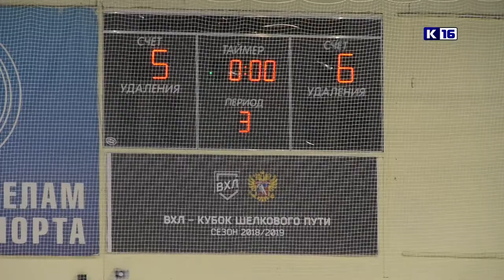ХК «СаровИнвест» - ХК «Спартак»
ХК «СаровИнвест» провёл очередной домашний матч в рамках высшей лиги Чемпионата области.